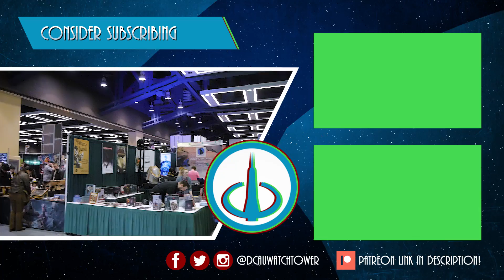TODD NAUCK Talks "Young Justice" and "Teen Titans Go" Comics | ECCC 2019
EMERALD CITY COMIC CON 2019
Todd Nauck
Artist, "Young Justice" (1998), "Teen Titans Go" (2003)

More ECCC videos all week!